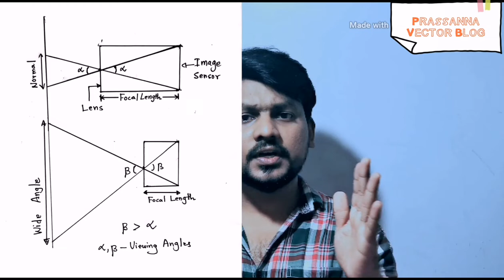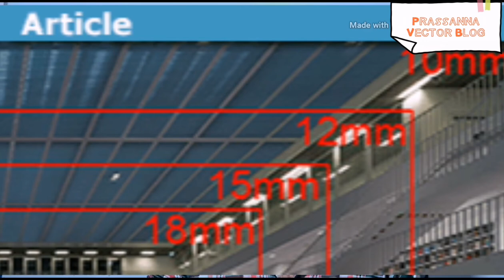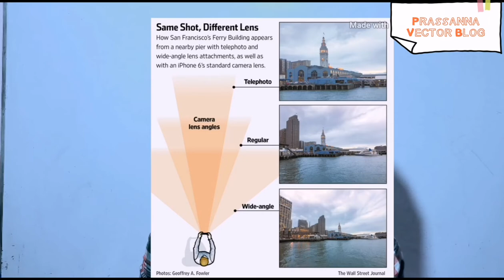எதுக்கு mobile phone ல இத்தனை camera கள்? Physics live class/தமிழ் /prassanna sir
Physics/Geometrical Optics/lens